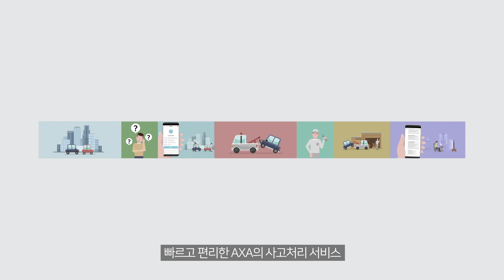든든한 AXA의 보상서비스(short)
디지털 기술이 함께하여 더욱 든든한 AXA의 보상 서비스!
빠르고 편리한 AXA의 사고처리 서비스!